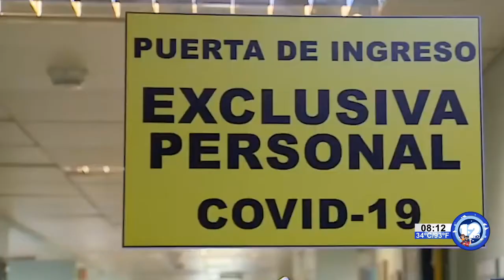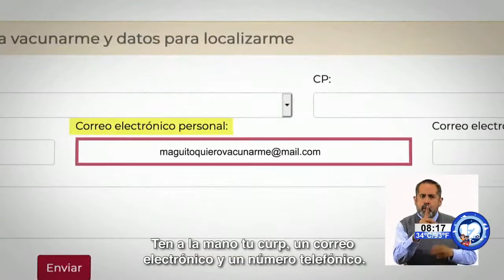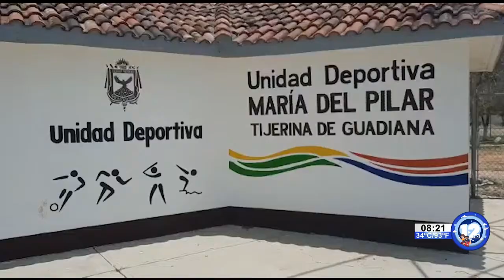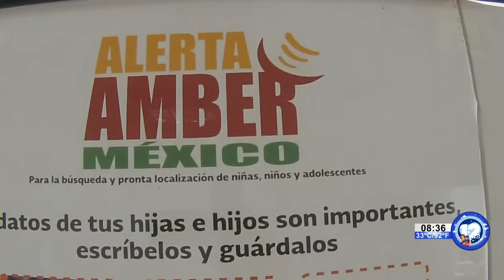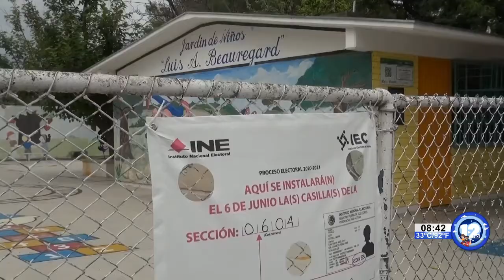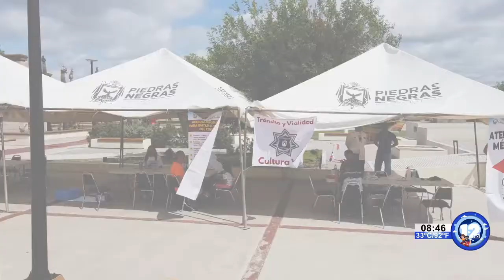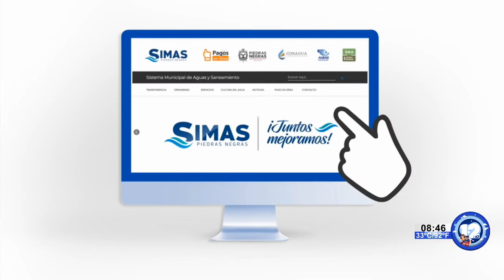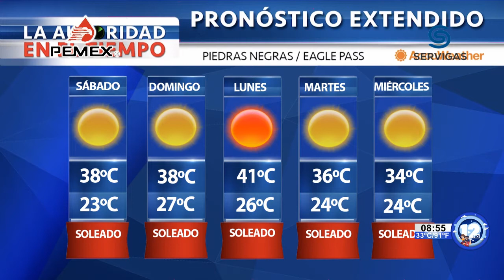TELEZÓCALO NOCTURNO│18 DE JUNIO DEL 2021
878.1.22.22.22 │SMS & WhatsApp│ Escúchenos también en Recuerdo 96.7 FM